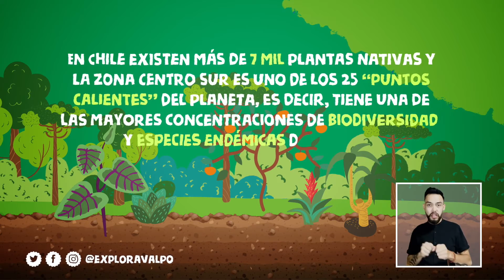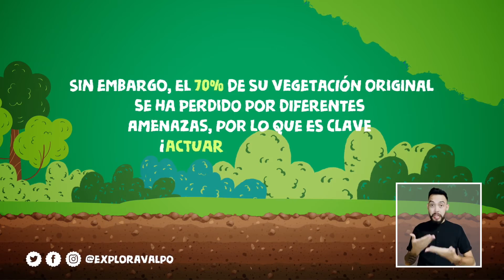¡Las plantas son vida!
Este FECI2021 descubre por qué el cuidado de las plantas es clave para superar el hambre y reducir la pobreza en la serie CuidemosLaSaludDeLasPlantas, material elaborado junto a FAO Chile y la Escuela de Agronomía de la PUCV.